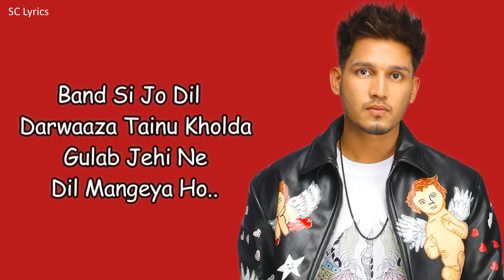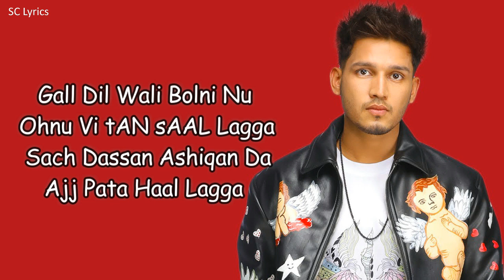Gulab (Lyrics) - Karan Randhawa | LOVERBOY Album 2024| Latest Punjabi Song 2024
Credit:

Song: Gulab
Singer: Karan Randhawa
Lyrics: Lucas, Micheal
Composer: Lucas, Micheal
Music Producer: Meavin